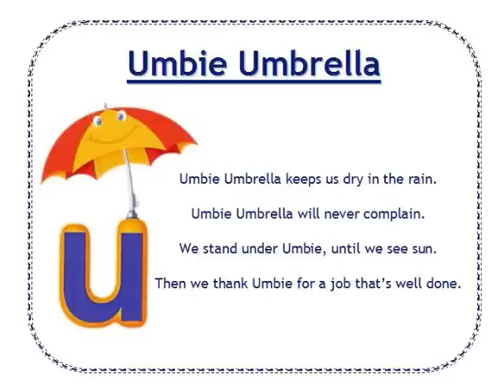Alphafriends: Umbie Umbrella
Listen and sing your favorite Alphafriend song: Letter U

Umbie Umbrella
Umbie Umbrella keeps us dry in the rain.
Umbie Umbrella will never complain.
We stand under Umbie, until we see sun.
Then we thank Umbie for a job that’s well done.